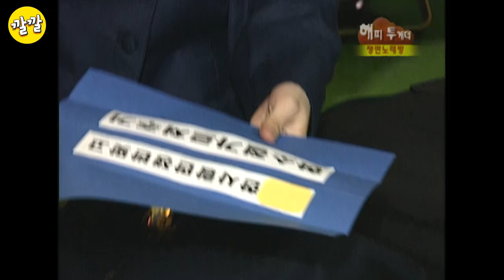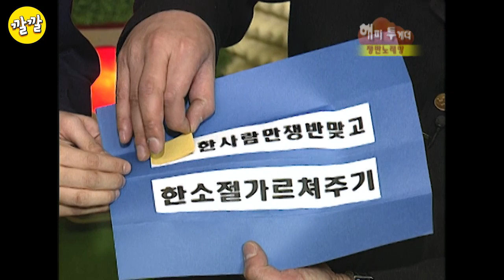쟁반노래방 #50 [개가수의 대표 박명수가 한 건 해냅니다]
쟁반 노래방!!
박명수 장나라 박정철